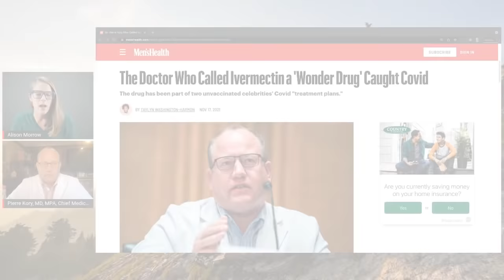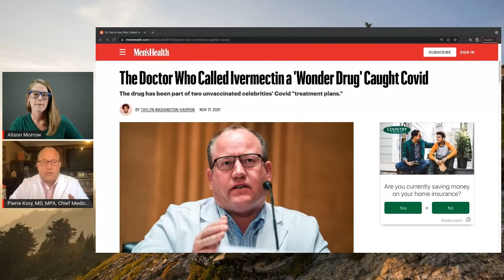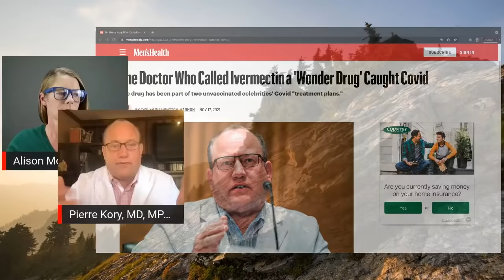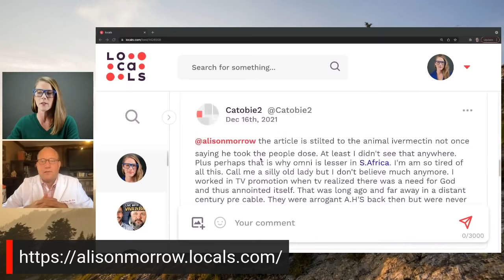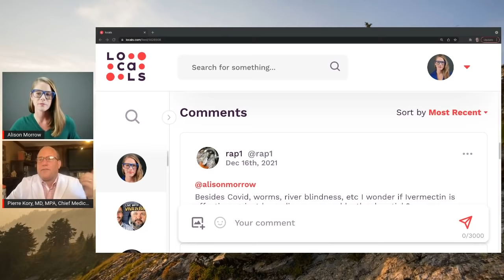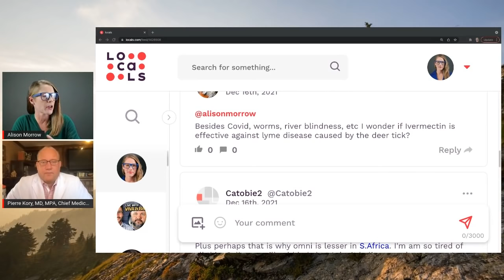The narratives we're allowed to debate || Dr. Pierre Kory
Covid Narrative Censorship Dr. Pierre Kory is the President and Chief Medical Officer of the Front Line Covid-19 Critical Care Alliance. In this short clip from our full interview, we discuss the framing of narratives to create division and distrust.